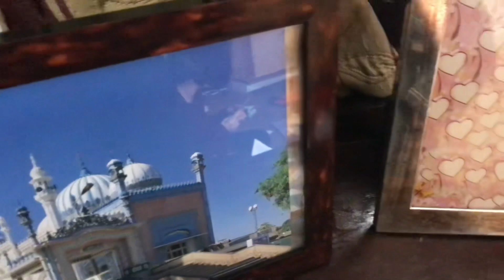Daily Vlog | Ghr ke setting change kr de | busy day😪